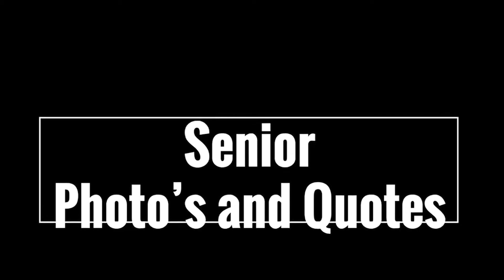11.5.20 A-Day Announcements